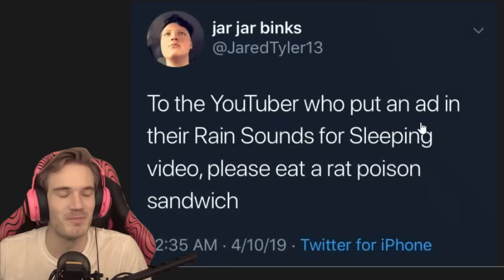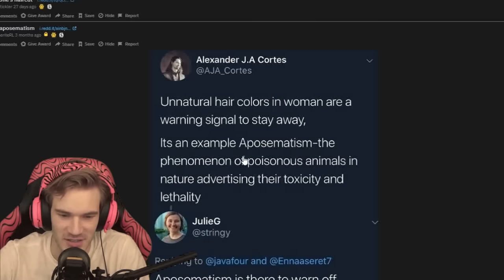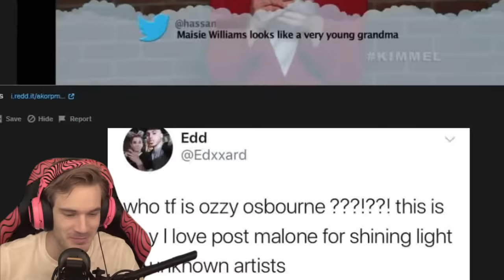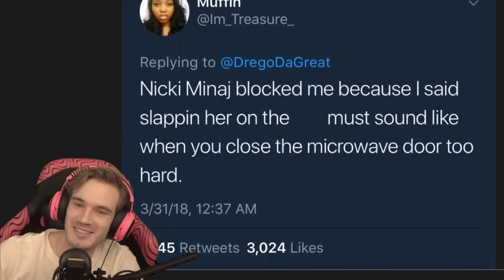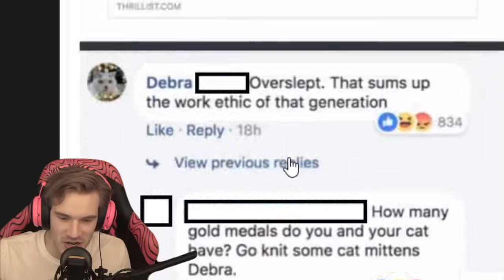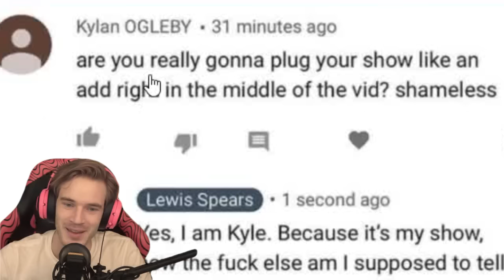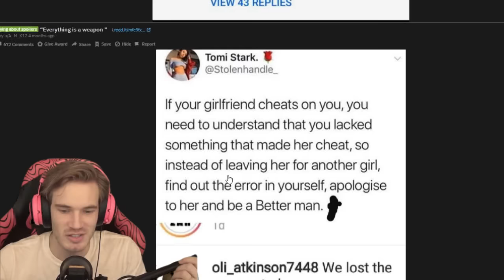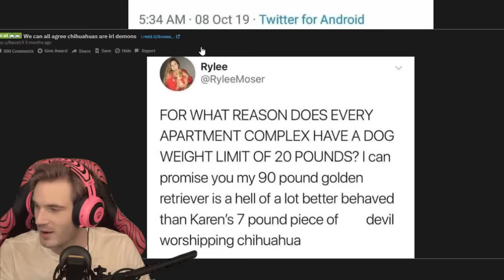Rare Insults is a Treassure! /r/rareinsults top all #51 [REDDIT REVIEW]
rare insults top all reddit

100 CLUB MERCH OUT NOW! (Thank you) (▰˘◡˘▰)

:::::::My Stores::::::::
TSUKI: